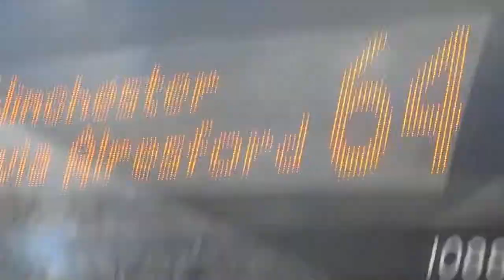that is a 1bluestar 1stagecoach park and ride and 64 bus in winchester